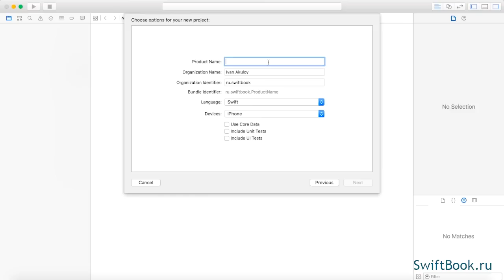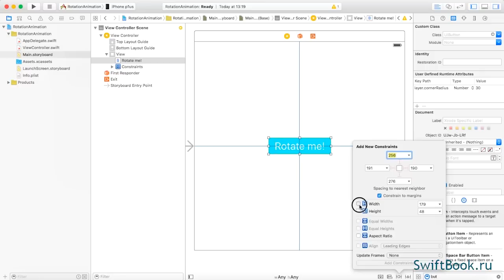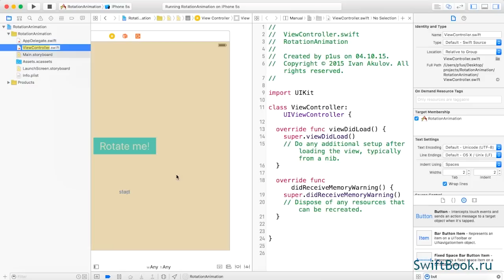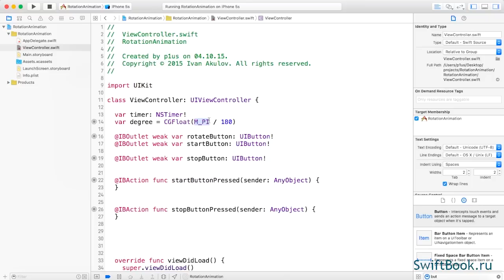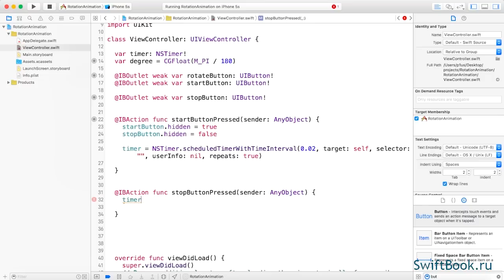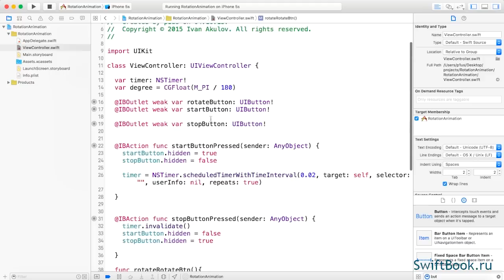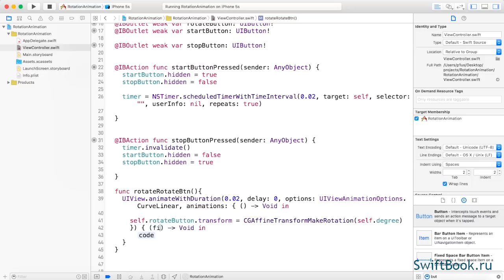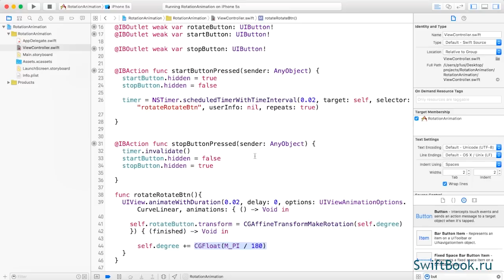Анимация вращения UIView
Если вы никогда не имели дело с анимацией, то сейчас самое время познакомиться с анимацией вращения какого-либо UIView!
Поехали!